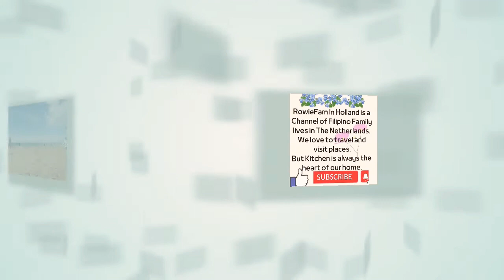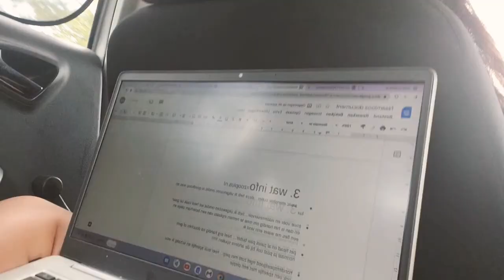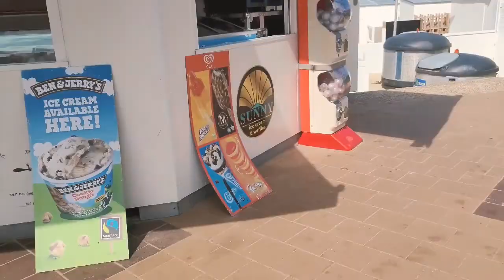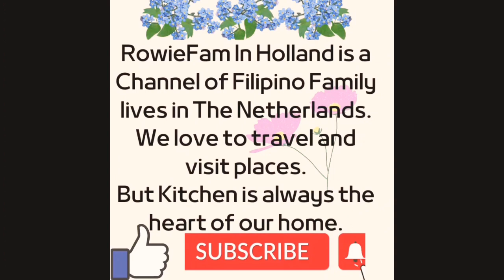Beach Day | KNOKKE BELGUIM... Beach in West Europe | Wide, Clean and Place of rich people.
Our family loves to travel. We hope we can give you some idea how the beach in Western Europe looks like.

Knokke Heist is 3 hour drive from our place in The Netherlands. This place is known to be the place of rich people in Belguim and beach destination of rich people from the nearby country like Luxemburg.

It's quite expensive to dine and to have a overnight in this place. Even in buying ice cream you already noticed that it's pricey.
But it's a beautiful Beach with luxury and style. Very Clean and very wide you have a lot of space to enjoy with your family and friends.